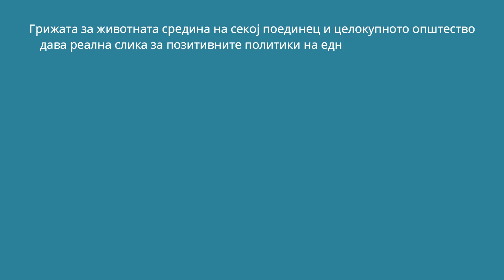Млади за Скопје, Епизода 9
Интервју со Иван Костичевски од бендот Ruststained и интервју со уметницата Сарита Конеска.

Користена музика: Бубо Каров и Токму Така - Култура